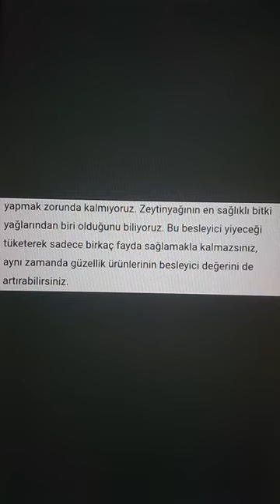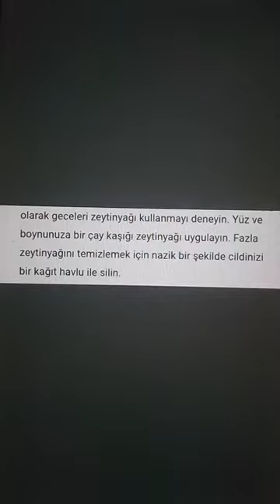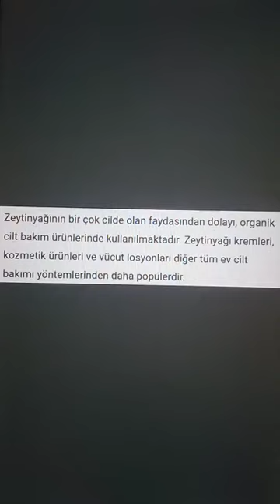Zeytinyağının cilde faydaları nelerdir